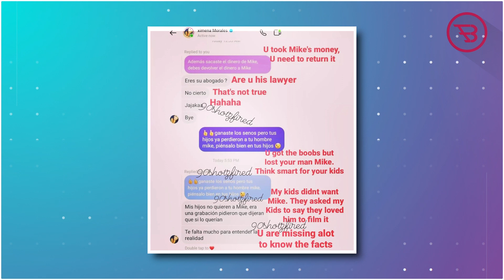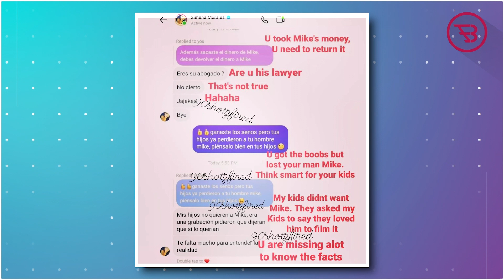Ximena Morales Reveals New Shocking Details After Split From Mike Berk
90 Day Fiancé: Before the 90 Days Star Ximena Morales Reveals New Shocking Details After Split From Mike Berk.

Well, it seems that 90 Day Fiancé star Ximena Morales is already spoiling before the 90 Days season 5, by spilling the beans about her relationship status, recently, the Colombian woman Ximena Morales is revealing new shocking details about her relationship with the American man Mike Berk.